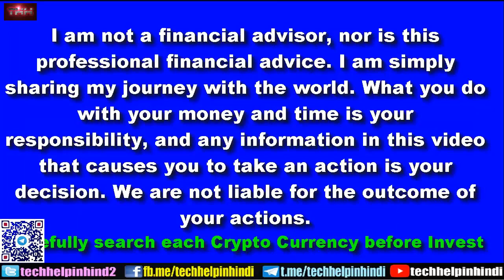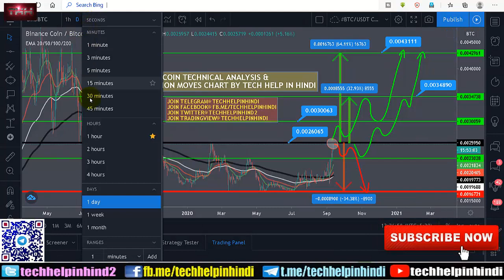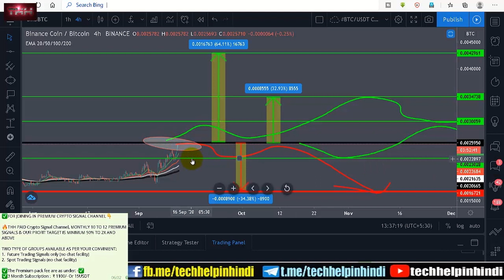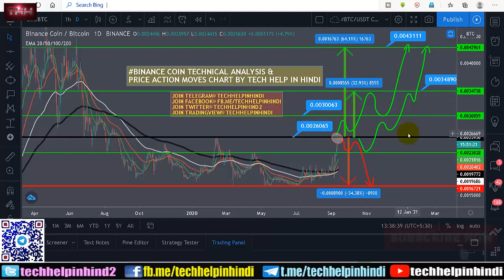BINANCE COIN TECHNICAL ANALYSIS AND PRICE PREDICTION CHART | BUY-SELL-STOPLOSS-NEXT TARGETS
Video Topics:

How to use binance stoploss
How to use binance coin
Binance coin technical analysis chart
Bnb coin chart analysis
bnb coin price prediction
Binance full trading tutorial
bnb coin price analysis
bnb coin price in usdt
bnb coin price in btc
binance exchange registration

STAKE BNB & BUSD AND EARN 50 TO 65% APR FROM TODAY FULL DETAILS | EARN 50 YO 65% APR BY BNB COIN

HOW TO BUY FIS TOKEN | HOW TO BUY STAFI TOKEN IN AUCTION | PROCESS TO BUY FIS TOKEN IN AUCTION

ETHEREUM PRICE PREDICTION AND NEXT MOVE | FREE ETH SIGNAL NOW